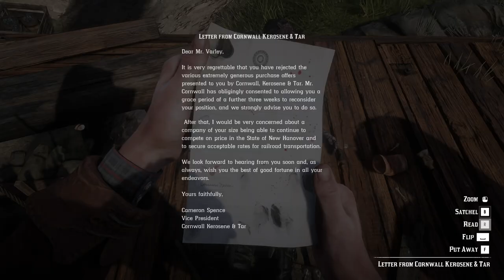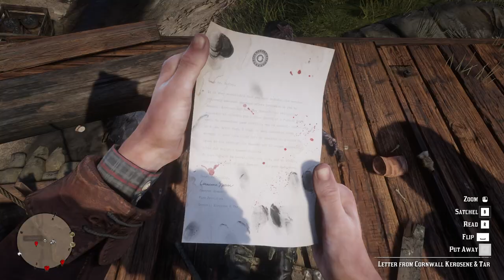RED DEAD REDEMPTION 2 Gameplay Walkthrough Part-94 NG PC (HINDI + ENGLISH)